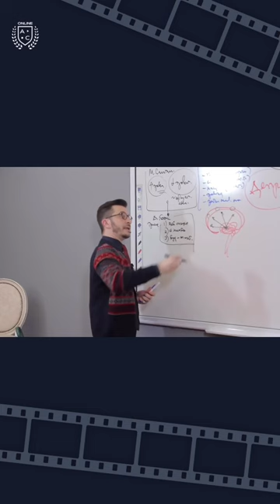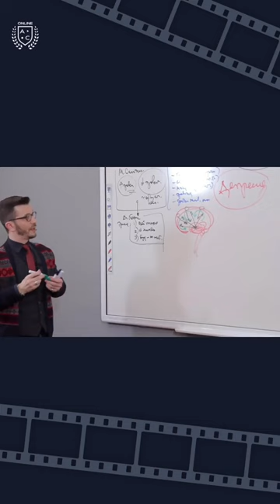Что за порочный круг депрессии? | Андрей Курпатов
kurpatov_academy: «Но ведь многим людям хуже, чем тебе».

К сожалению, депрессию до сих пор игнорируют, недооценивая её и считая «блажью слабаков». А между тем ВОЗ прогнозирует, что в ближайшие годы депрессия выйдет на первое место в мире среди всех заболеваний, обогнав лидеров — инфекционные и сердечно-сосудистые заболевания 🤔

Уже сегодня во всём мире от депрессии страдает порядка 280 миллионов человек. Ежегодно более 700 тысяч из них заканчивают жизнь самоубийством. Кроме того, самоубийство занимает четвёртое место среди основных причин смерти молодых людей в возрасте 15-29 лет 😶

А ведь всего этого можно избежать, если диагностировать заболевание на ранней стадии. Игнорирование любых негативных состояний может перерасти в хроническую форму, выйти из которой самостоятельно практически невозможно, и даже антидепрессанты не всегда приводят к положительному исходу.

Почему так сложно и что за порочный круг депрессии? Узнаете из видео.
Это отрывок из лекции-практикума Андрея Курпатова для офлайн-курса Школы мышления. Полную версию можно найти на YouTube-канале Андрея Курпатова — «Что такое депрессия? Факт-карта».

📣 «Психология для психов!», «Зачем идти к психотерапевту, если могу поделиться с подругой», «Надо быть миллионером, чтобы позволить себе психотерапию»… А какие аргументы вы слышите от других людей или приводите сами, чтобы не приступать к решению проблем своего душевного состояния?